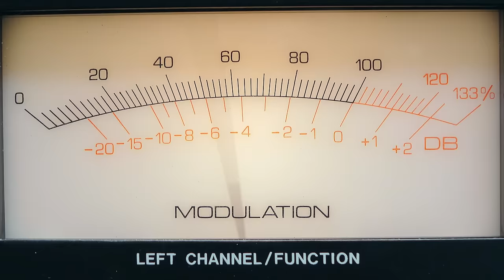식케이 (Sik-K) - FIRE (Prod. GroovyRoom) M/V (ENG)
Sik-K (식케이) - FIRE (Prod. GroovyRoom) M/V

Director @paranoidparadigm
Exp @vm_project